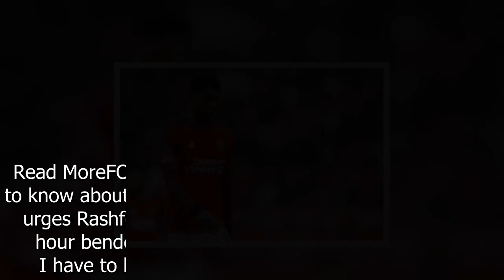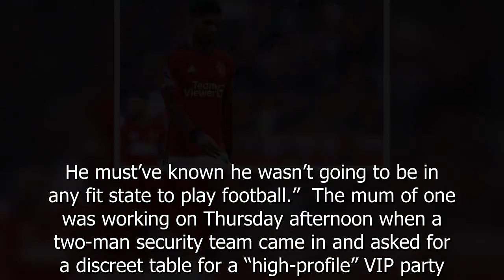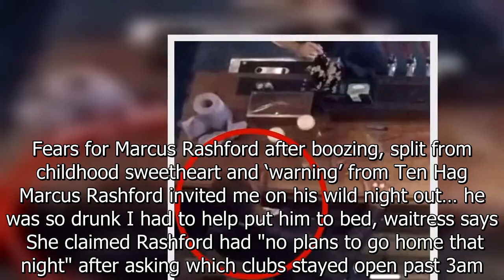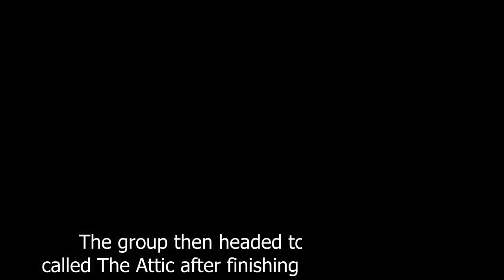Marcus Rashford drunkenly dropped huge wads of cash on floor, waitress says